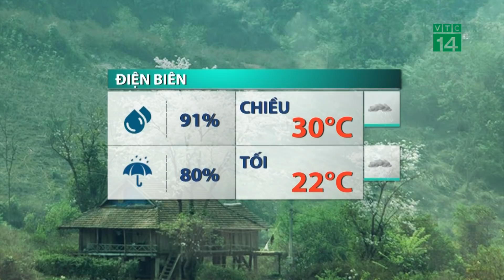Thời tiết trưa, chiều 27/08/2021:Bắc Bộ và Bắc Trung Bộ có mưa vừa, mưa to.| VTC14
VTC14 |Do ảnh hưởng của rãnh áp thấp có trục Tây Bắc-Đông Nam đi qua khu vực Bắc Trung Bộ kết hợp với gió đông nam ẩm nên từ nay đến hết ngày mai 28/08, ở Bắc Bộ và Bắc Trung Bộ sẽ tiếp tục có mưa rào và dông rải rác với lượng từ 30-70mm, có nơi trên 100mm/ đợt. Nguy cơ xảy ra lũ quét, sạt lở đất và ngập úng cục bộ ở khu vực vùng núi.